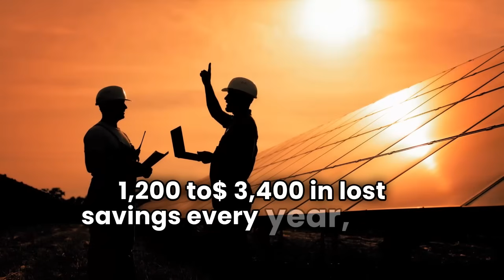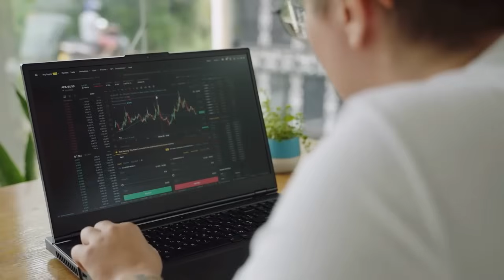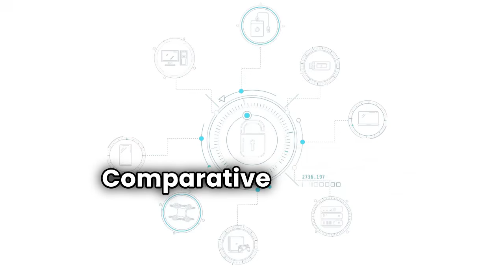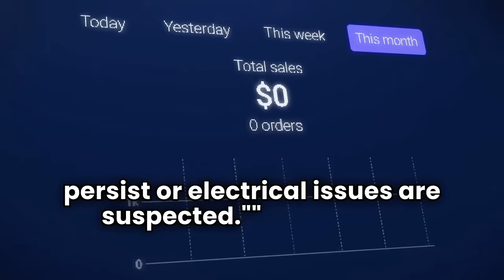Stop Solar Losses Now!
Discover how ClearSpot AI is transforming the solar energy industry with cutting-edge artificial intelligence, automation, and drone technology. In this video, we showcase how our platform streamlines solar farm operations, reduces O&M costs, and boosts energy output—helping asset managers and operators make smarter, faster decisions.

What You'll Learn:

How AI-driven insights optimize solar performance

The role of automation and aerial imaging in detecting issues

Real-world results from our partner solar sites

How to increase ROI with smarter solar asset management

ClearSpot AI makes solar energy operations more efficient, data-driven, and future-ready.

Start your journey to smarter solar today!